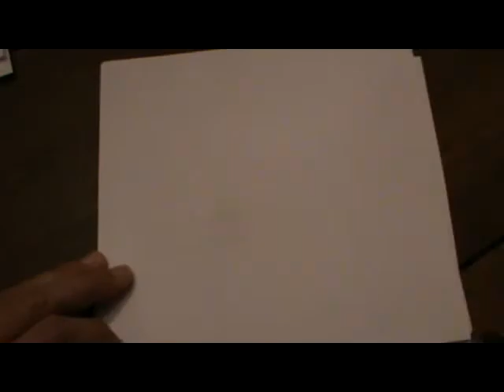Paralelismo entre planos en sistema diédrico